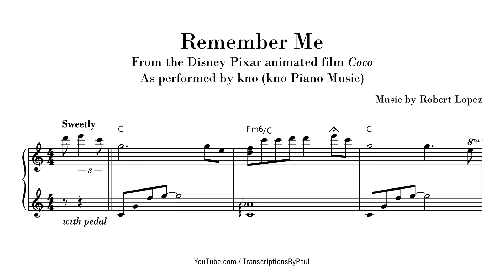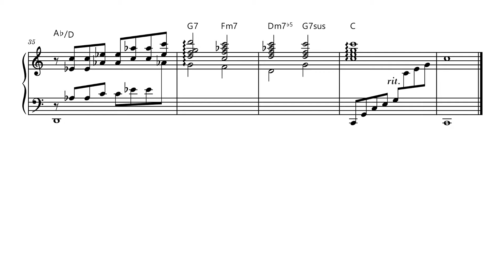Remember Me - From Disney Pixar Coco - Sheet music transcription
Remember Me
From Coco